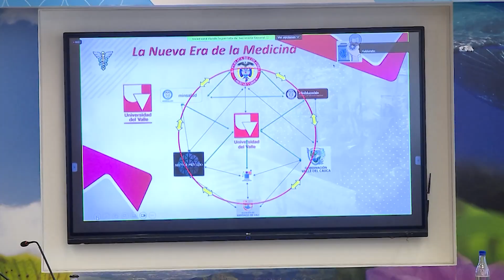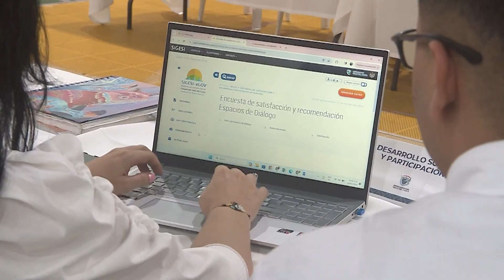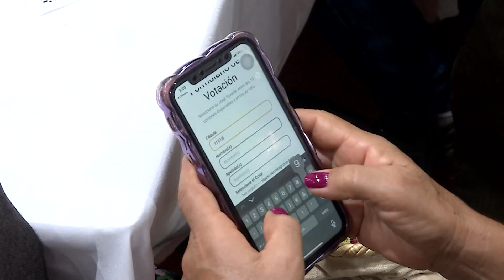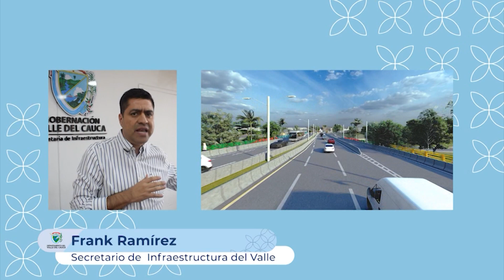INFORMATIVO GOBERNACIÓN DEL VALLE DEL CAUCA MIÉRCOLES 28 DE FEBRERO 2024 NOCHE